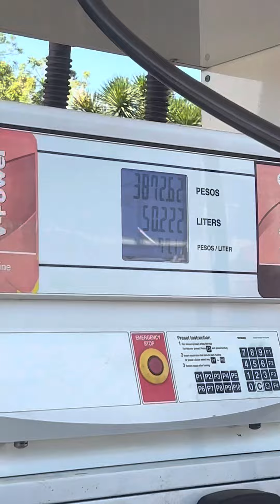Vlog # 23: Nagalit si Boss Ebel | Gas Prank